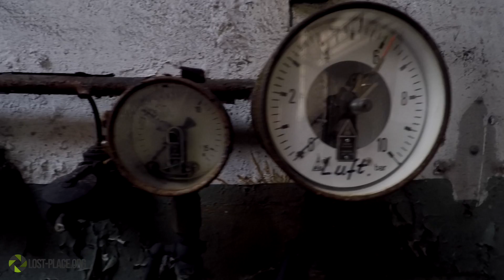VERLASSENES LABOR ★ VERLASSENE FABRIK ★ Urbex Deutschland ★ Lost Places NRW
Reagenzgläser, Säuren & Laugen - Ein komplettes Labor? Ein verlassenes Labor ist eine Traumvorstellung, soll es auch wirklich geben - aber wir haben hier eine alte verlassene Schlauchfabrik gefunden, die ein angeschlossenes Labor hat. Eine riesige Fabrik mit lauter leeren Hallen, einigen Bürogebäuden und einem verlassenen Labor.

Leider wird in diesem Chemielabor nichts mehr hergestellt oder geprüft - und leider sind auch die Spuren des Vandalismus extrem gewesen - allerdings hat sich der Ausflug trotzdem irgendwie gelohnt.

★★ Mehr Infos ★★
♥ Lost Place in NRW, Deutschland
♥ Verlassene Fabrik mit verlassenem Labor

★★ Equipment ★★
♥ GoPro Hero 4 Silber
♥ Schnitt: Apple Final Cut Pro X

★★ Motiv ★★
♥ Verlassene Schlauchfabrik mit Labor
♥ Name der Location: Das Labor